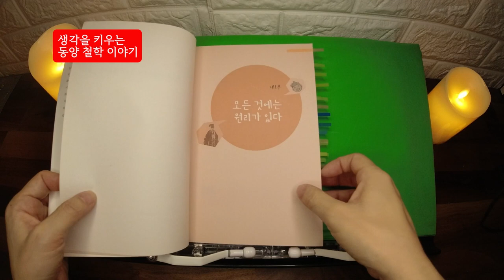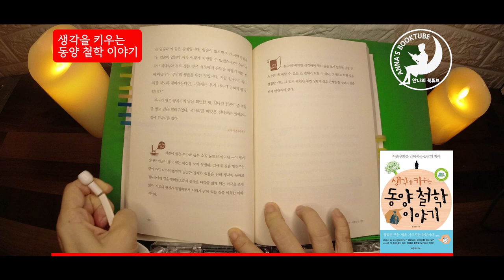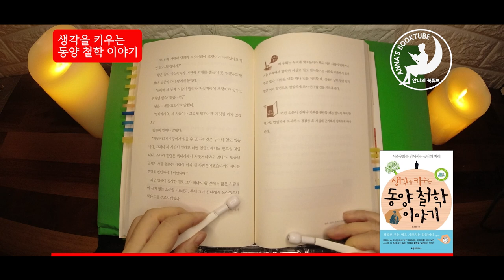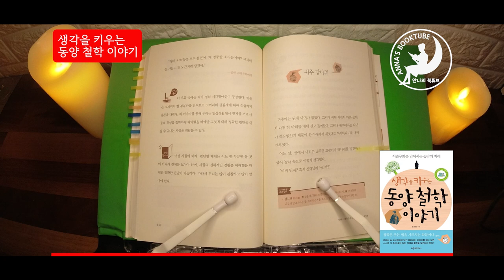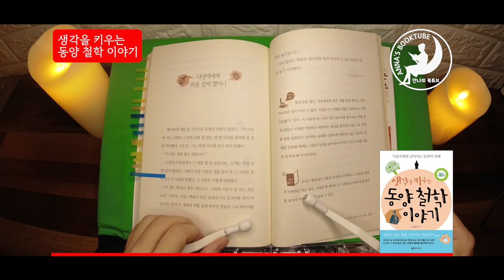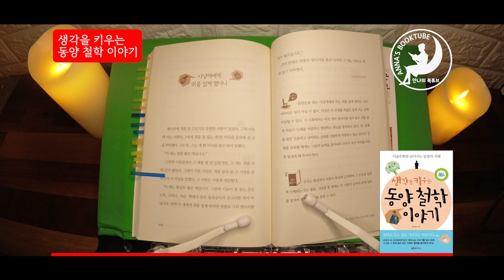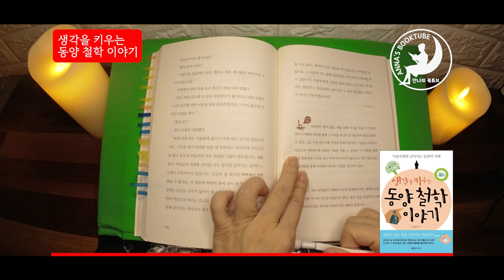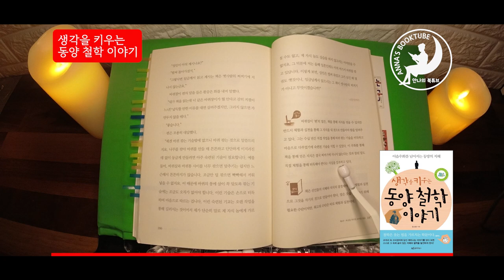생각을 키우는 동양 철학 이야기 | 안나의 책소개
저자 : 장스완
출판: 유아이북스

* 본 컨텐츠는 유아이북스와 사전 협의후 제작되었습니다.